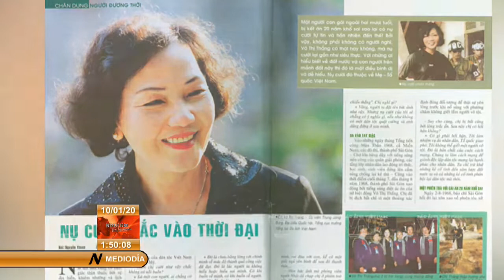Cuba conmemora natalicio de la vietnamita Vo Thi Thang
El aniversario 75 del natalicio de la luchadora vietnamita Vo Thi Thang, fue conmemorado este viernes en la escuela que lleva su nombre en el municipio habanera de Playa.